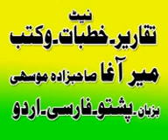PASHTO TARJUMA SURAT UL AALA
PEER  MEER          MIR  AGHA  SAHIBZADA  MOSAHI  PASHTO  BAYAN